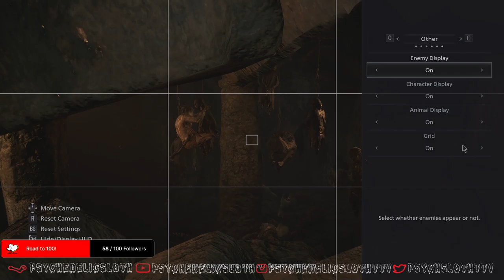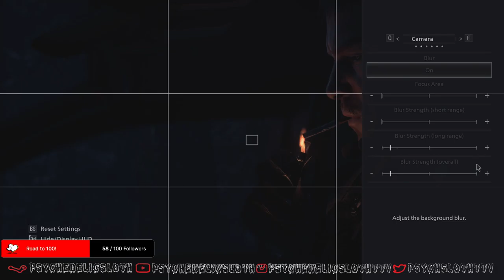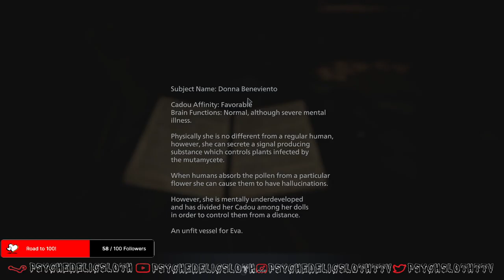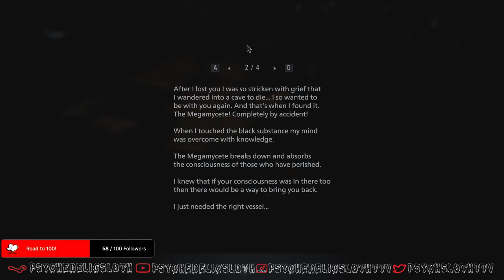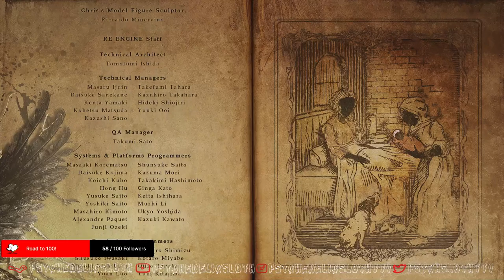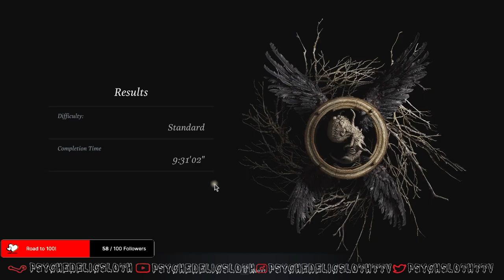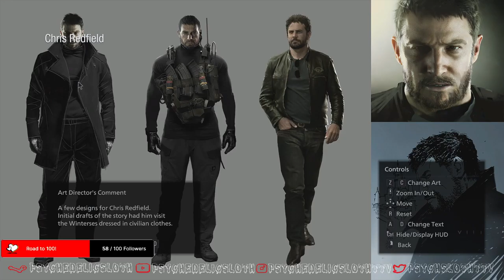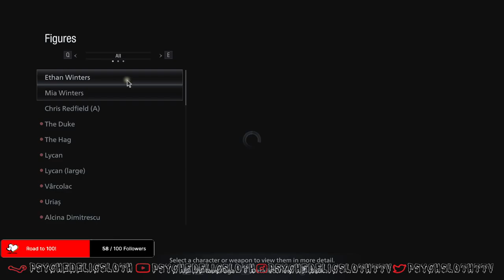YMCA? VILLAGE PEOPLE? | RE8 | PC